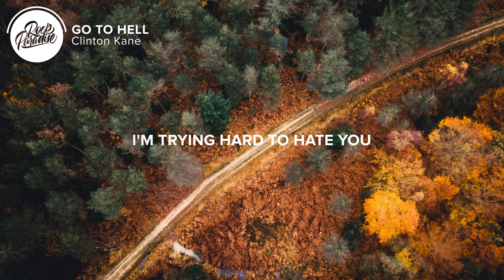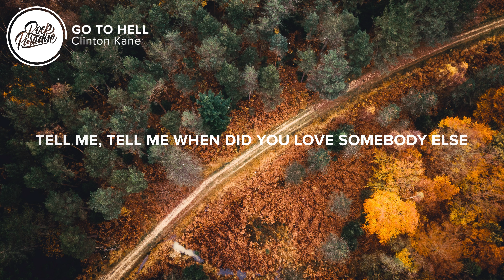Clinton Kane - GO TO HELL (Lyrics)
⚡️ And my head is so fucked from what you did

🎤 Lyrics: Clinton Kane - GO TO HELL

[Verse 1: Clinton Kane]
Wakin' up in the morning's hard
I miss you even though it don't make sense
It's hurting in my chest to breathe
When all I see are stories of our love
So hard, but it was not enough
I'm goin' out to a party
And the only thing they're asking's, "How you are"
Sayin' I'm okay, but really I'm cryin'
I'm getting drunk

[Chorus: Clinton Kane]
Tell me, tell me when
Did you love somebody else?
Did you care when you just
Tore my heart to shreds in someone's bed?
Why don't you take him and go to hell

[Verse 2: Clinton Kane]
I'm trying hard to hate you
But I can't stop loving who I thought you were
Was it ever real
Or were your lips just stained from him?
Don't call me honey
You're the best and worst of all

[Chorus: Clinton Kane]
So tell me, tell me when

[Bridge: Clinton Kane]
This is my loving last farewell
I hope you both go rot in hell

[Chorus: Clinton Kane]
When did you love somebody else?

👨‍💻 If you like "Clinton Kane - GO TO HELL" check out these other tracks:

Picture credit
📷  Ivan Bandura

👩‍💻 Share Clinton Kane - GO TO HELL with your friends!